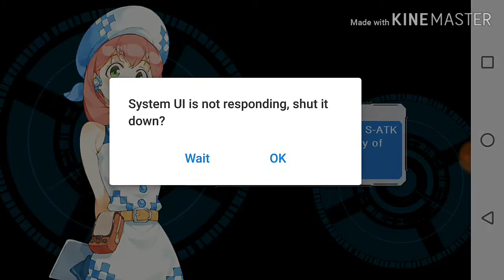Digimon Links- Melee -Abyss- w/ Savers Squad (Hard and Expert Level)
Savers Squad:
- Shinegreymon
- Miragegaogamon
- Ravemon

Music provider: NCS